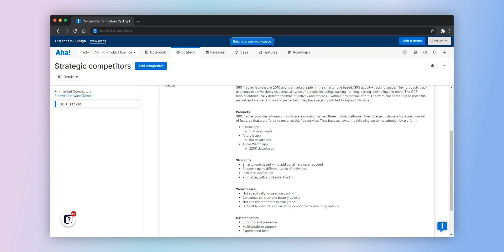Managing Competitors on Aha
00:00 Managing Competitors on Aha
00:03 Go to the workspace
00:06 Hover over Strategy
00:09 Click on Competitors
00:12 Click on "Add Competitor"
00:15 Fill in the Details
00:17 And you're all set